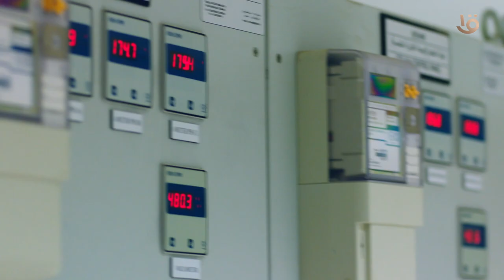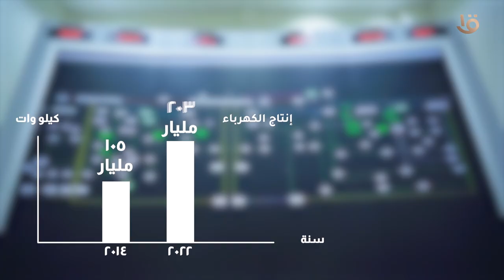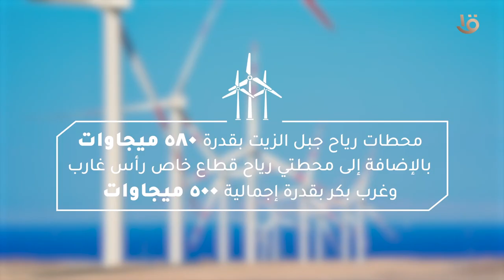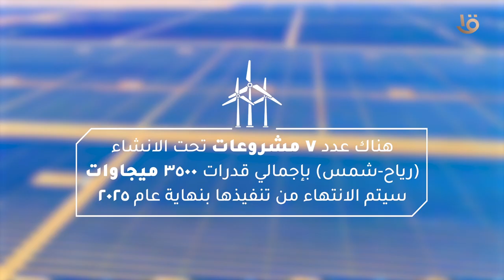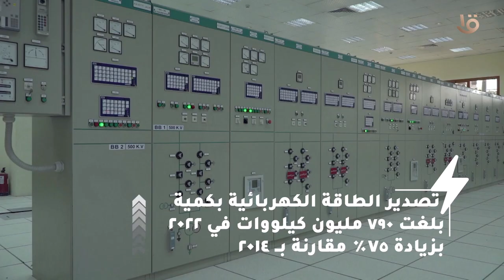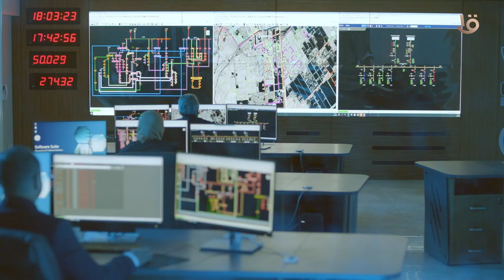فيلم تسجيلي عن تطوير قطاع الكهرباء منذ 2014 حتى الآن